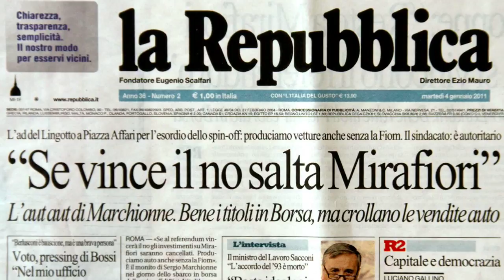L'accordo - trailer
Trailer del documentario "L'accordo", diretto da Jacopo Chessa e prodotto da Prime Bande.